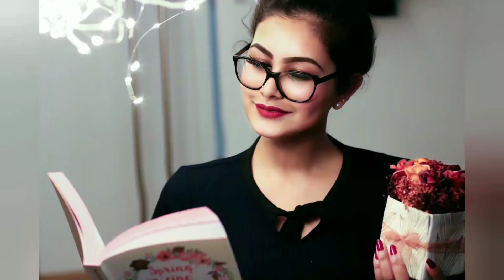Women's day special | special motive video for women by Homely Princess.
Hello friends..

Happy women's day to all my dear...